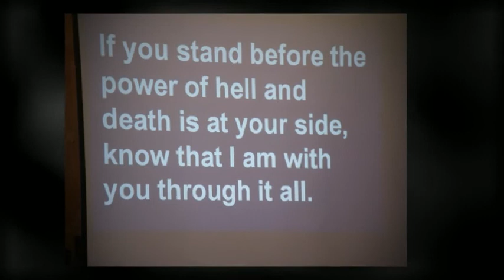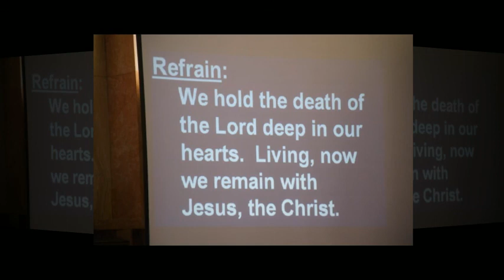Memorial Mass for Reynaldo H Ladao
A Memorial mass for Reynaldo H Ladao was held at Chicago, Illinois on May 5, 2012.